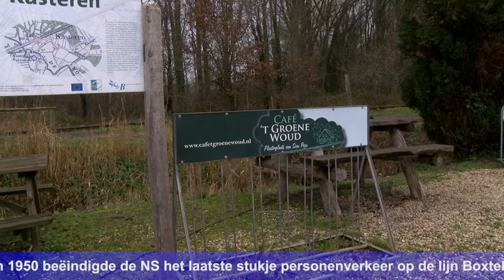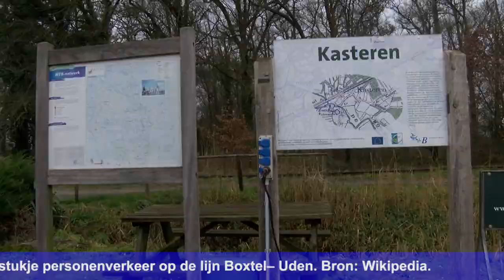Boxtel in Beeld (Duits Lijntje)